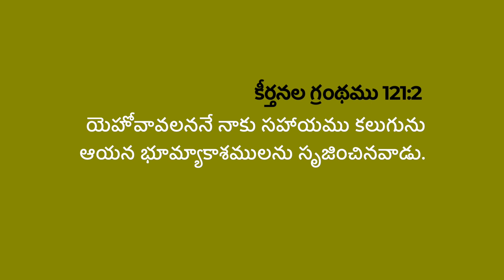SPEAK YOUR FAITH, NOT YOUR FEAR | Morning Devotionals | Ps. Jolly George | June 02